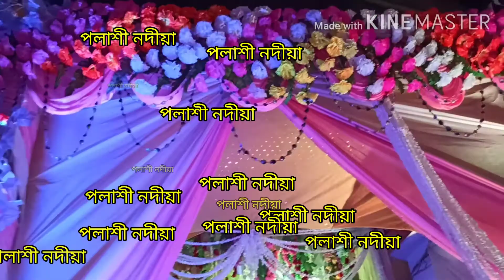শ্রীকান্ত আর্ট অ্যান্ড ডেকোরেশন পলাশী মোবাইল। ৪৬৪২০০৩০৪৪